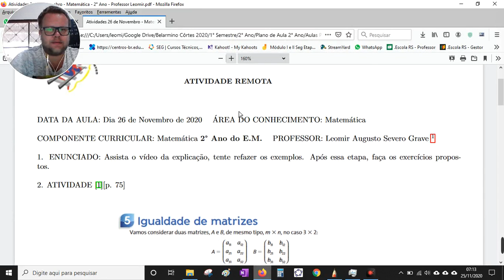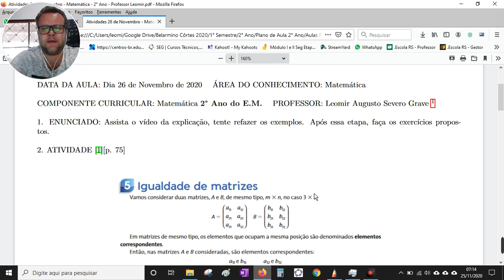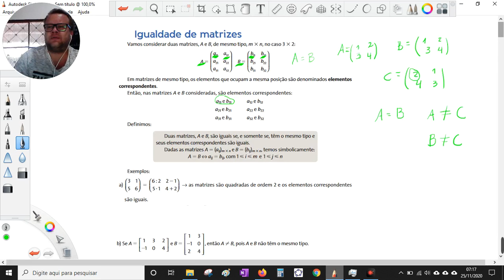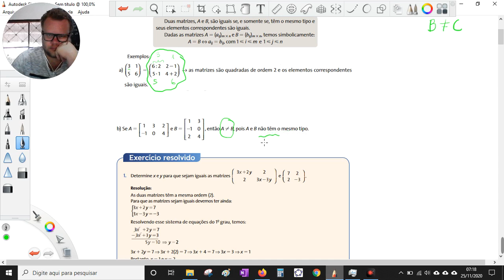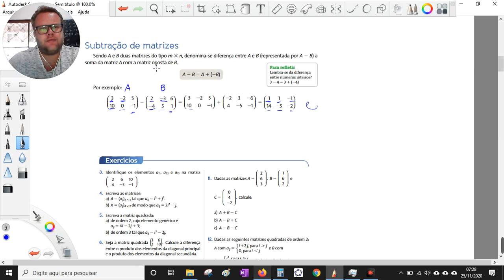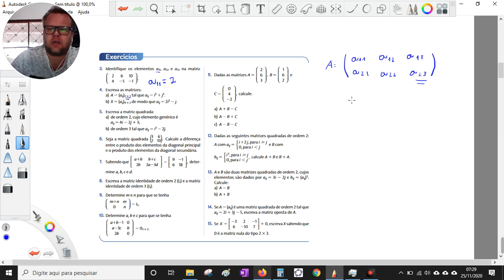Aula 2° Ano Matrizes Soma e Igualdade 26 de Novembro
Aula Remota para os alunos da escola Major Belarmino Côrtes de Cruz Alta.